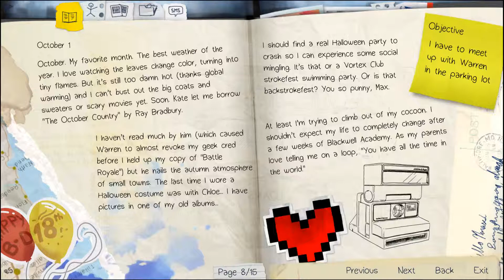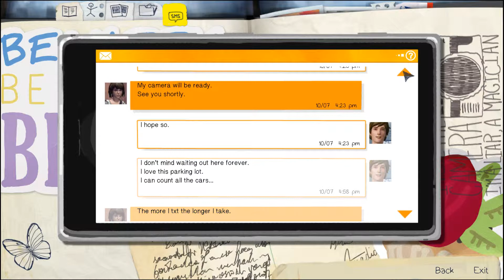Life Is Strange - Let's Play! - Episode 1 - Part H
Life Is Strange is trademarked by Square-Enix, published by Square-Enix, and developed by DONTNOD Entertainment.  The story, characters, art, and other rights are owned by Square-Enix and DONTNOD Entertainment.

The game is also available for PS3, PS4, Xbox360, and XboxONE owners and can be purchased on their associated stores or here:

This game is a FIVE-PART series with each subsequent episode launched over time, revealing a longer and deeper story.  Each episode can be purchased separately or the entire bundle can be purchased ahead of time, typically at a discounted rate.

This 'Let's Play' series is only one possible scenario that can be experienced in the game, and different choices made during that game could greatly influence the experience.  For this reason, I highly encourage any viewers to consider buying and playing this game themselves and also supporting the developer and publisher for their hard work creating it.  Also, be aware that viewing my series of this game could be a big time SPOILER that could detract from your own pleasure and experience should you decide to buy and play this game at a later time.

Other then that, please enjoy this video series should you decide to continue watching my Let's Play videos here and witnessing my reactions and personal thoughts as I share them here.